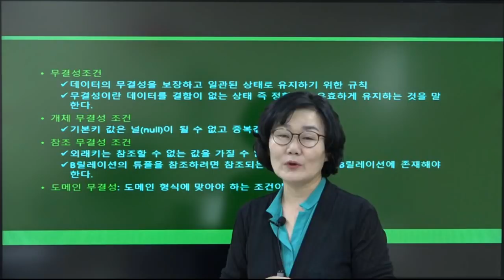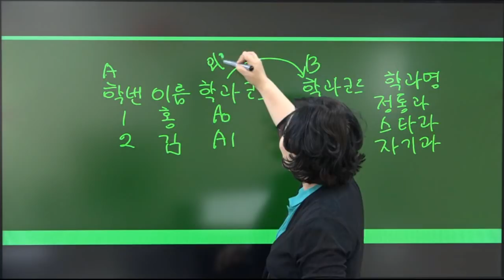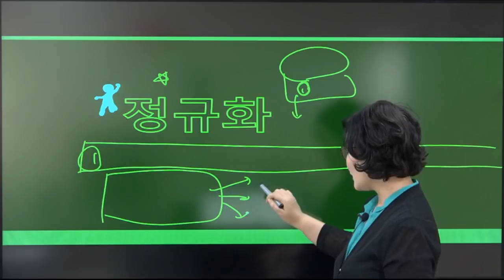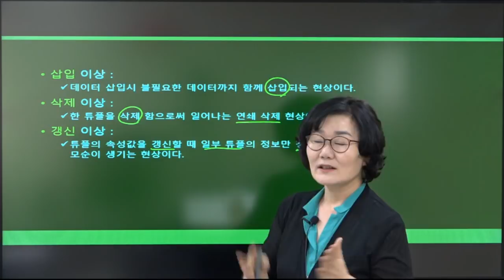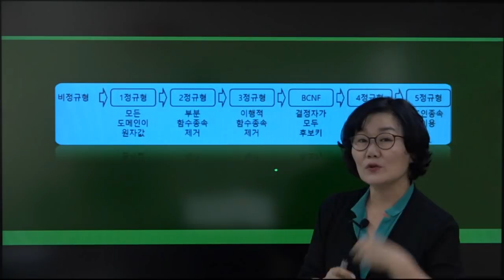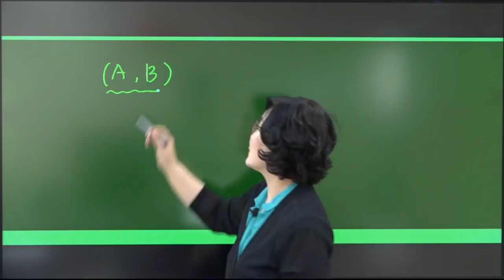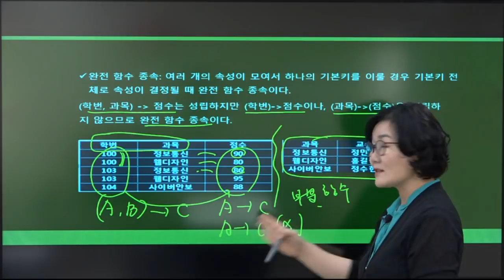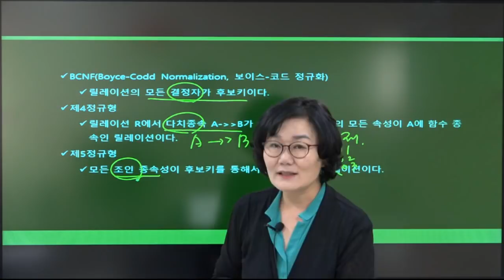[더배움] 2019 계리직 컴퓨터일반 이론 제6강 무결성 조건 p25